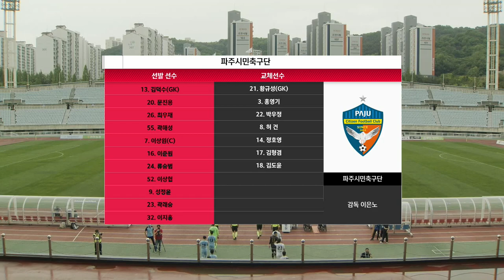H/L ㅣ K3 9R ㅣ 천안시축구단 vs 파주시민축구단 - 2021.5.15